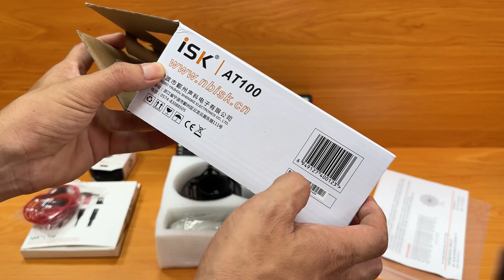Combo Hát Live Bất Hữu Mà Ai Cũng Phải Biết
Trong video này, chúng tôi sẽ chia sẻ với bạn combo hát live bất hữu mà ai cũng phải biết. Bạn sẽ được biết về Cubase 13, micro ISK SM58, micro ISK AT100 và K300 Pro trong video này!
Đây là video chỉ dành cho những ai muốn biết thêm về combo hát live bất hủ mà ai cũng nên biết. Xem ngay để không bỏ lỡ!
Clip thuộc sở hữu Duy Nguyễn Studio - Do not Reup !
DUY NGUYỄN STUDIO
NHÀ CUNG CẤP THIẾT BỊ ÂM THANH KARAOKE GIẢI TRÍ TẠI TÂY NINH

Mình làm việc trên tinh thần đoàn kết hợp tác nên nếu có vấn đề gì về bản quyền âm thanh xin vui lòng liên hệ , mình sẽ thiện chí hợp tác ạ ! Xin cảm ơn !

♥️ Địa chỉ : 55 Lê Duẩn - Khu phố 1 - Phường 3 - Thành phố Tây Ninh - Tây Ninh
Duy Nguyễn Studio trực thuộc CÔNG TY TNHH XD TM QC & TCSK DUY NGUYỄN
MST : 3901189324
Địa chỉ trụ sở : 301 Châu Văn Liêm , P.HIệp Tân, Thị xã Hòa Thành, tỉnh Tây Ninh.